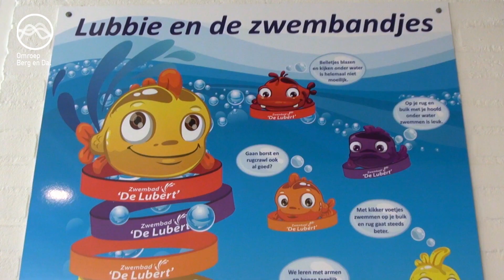Zwembad de Lubert is weer open na renovatie